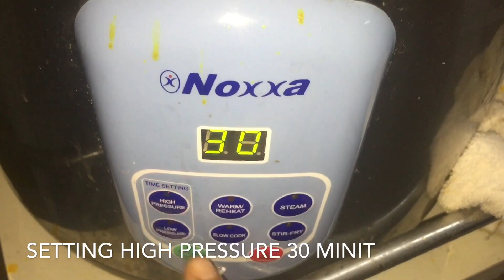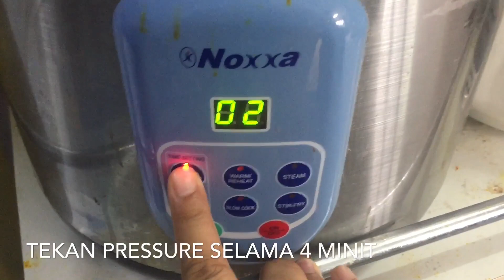Masak Rendang Daging & Pulut Kuning Menggunakan Periuk Noxxa